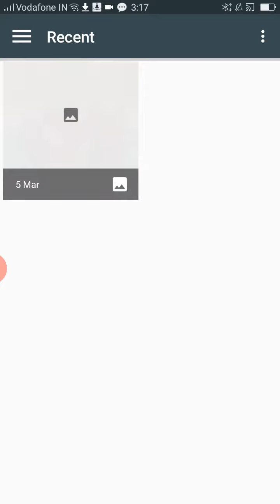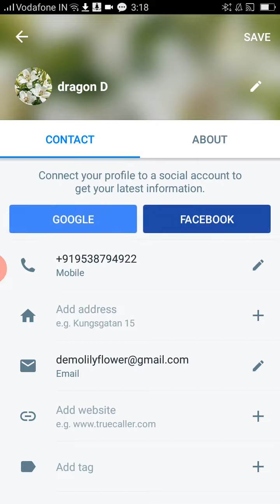How to Change Truecaller Profile Picture